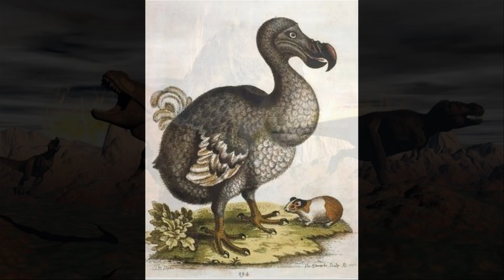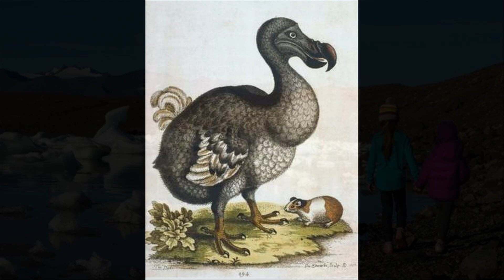मानव जातिले अर्को शताब्दी देख्छ कि डाइनोसर जस्तै लोप हुन्छ । अब बाचिन्छ त ?